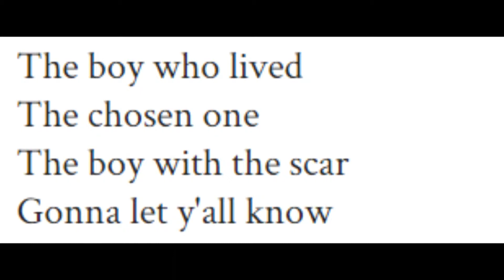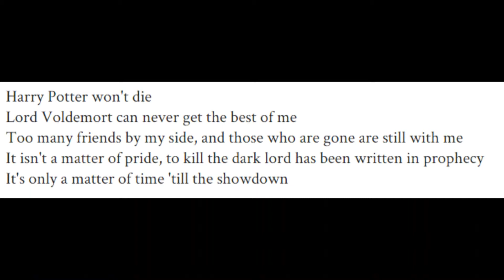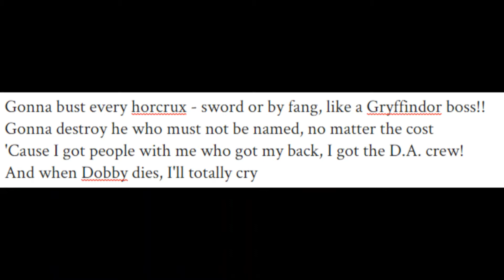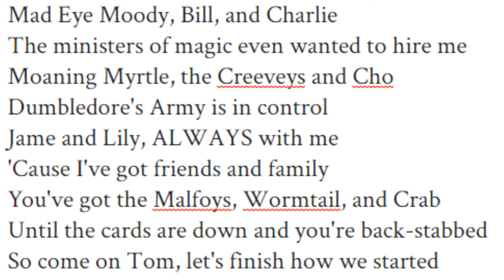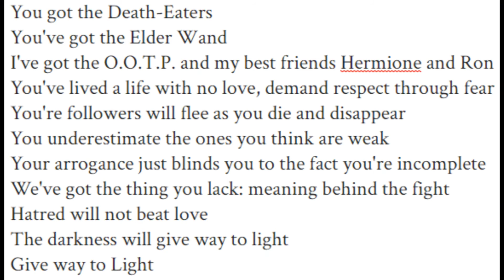Gravy Tones - The Boy Who Lived (Harry Potter and the Goblet of Funk)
I went full-on nerd for this one.  If you're a fan of Harry Potter and the Wizarding World, then this song is your new favorite jam.  I did my best to get a snippet from each book, as well as give some props to all the great supporting characters of this rich tapestry of literary excellence.  Enjoy